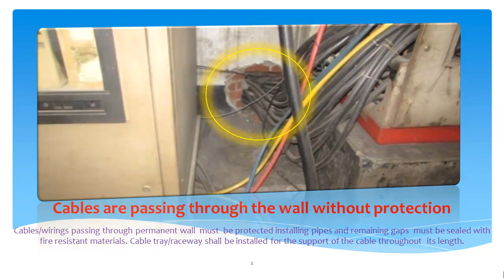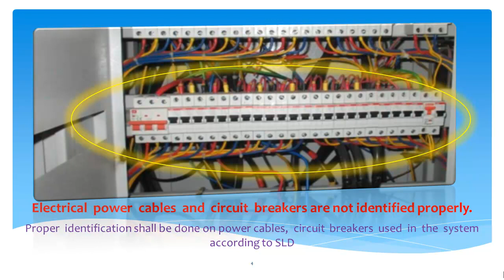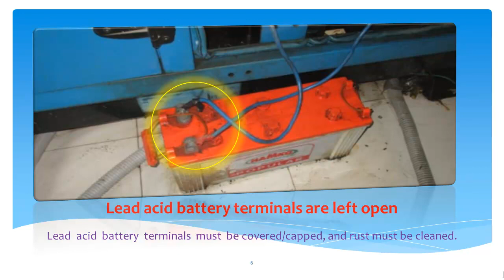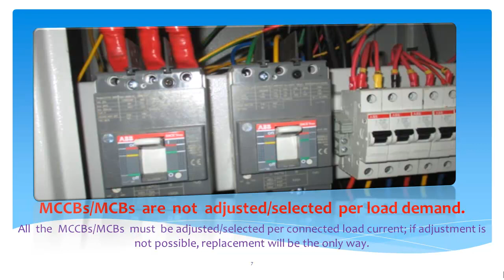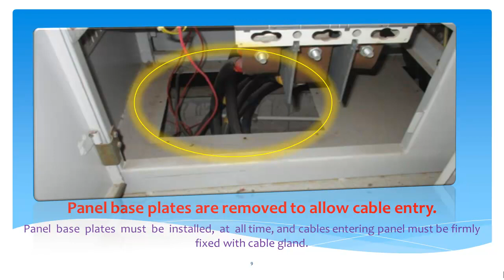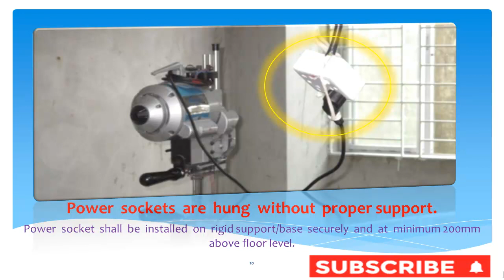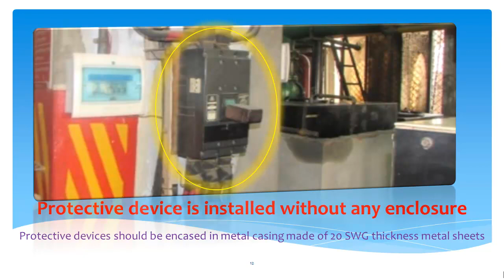RSC Electrical Safety Inspection _Findings and Recommendations- 1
𝙀𝙡𝙚𝙘𝙩𝙧𝙞𝙘𝙖𝙡 𝙎𝙖𝙛𝙚𝙩𝙮_𝙁𝙞𝙣𝙙𝙞𝙣𝙜𝙨 𝙖𝙣𝙙 𝙍𝙚𝙘𝙤𝙢𝙢𝙚𝙣𝙙𝙖𝙩𝙞𝙤𝙣𝙨-1

🎓ACCORD or RSC Audit | Required Electrical Documents | আরএসসি ফলোআপ অডিটে প্রয়োজনীয় ডকুমেন্টস

electrical learning
electronic learning
electric circuits,
beginner electronics,

🔌𝘼𝘾𝘾𝙊𝙍𝘿/𝙍𝙎𝘾 𝙀𝙡𝙚𝙘𝙩𝙧𝙞𝙘𝙖𝙡 𝙎𝙖𝙛𝙚𝙩𝙮 𝘾𝙝𝙚𝙘𝙠𝙡𝙞𝙨𝙩 𝙛𝙤𝙧 𝙍𝙈𝙂 𝙄𝙣𝙙𝙪𝙨𝙩𝙧𝙮

⚠️𝙀𝙖𝙧𝙩𝙝 𝘾𝙖𝙗𝙡𝙚 𝙎𝙚𝙡𝙚𝙘𝙩𝙞𝙤𝙣🌍 𝙀𝙖𝙧𝙩𝙝 𝙘𝙤𝙣𝙩𝙞𝙣𝙪𝙞𝙩𝙮 𝙘𝙤𝙣𝙙𝙪𝙘𝙩𝙤𝙧 (𝙀𝘾𝘾)🏭 𝙞𝙣 𝙩𝙝𝙚 𝙙𝙞𝙨𝙩𝙧𝙞𝙗𝙪𝙩𝙞𝙤𝙣 𝙗𝙤𝙭 𝙞𝙨 𝙪𝙣𝙙𝙚𝙧𝙨𝙞𝙯𝙚𝙙/𝙞𝙢𝙥𝙧𝙤𝙥𝙚𝙧

Increase ECC size for the whole factory according to BNBC (Usually ECC should be equal to half of the respective phase cable)

🏭𝙏𝙝𝙚 3 𝙢𝙤𝙨𝙩 𝙘𝙤𝙢𝙢𝙤𝙣 𝙚𝙡𝙚𝙘𝙩𝙧𝙞𝙘𝙖𝙡 𝙝𝙖𝙯𝙖𝙧𝙙𝙨
1. Bad and Faulty wires: old wires, wires left uncovered, wires hanging over machines;
2. Live wires-exposed wires left un-insulated or ungrounded;
3. Overloaded electrical outlets and boxes.

🚫𝘽𝙤𝙞𝙡𝙚𝙧 𝙎𝙖𝙛𝙚𝙩𝙮 𝙁𝙞𝙣𝙙𝙞𝙣𝙜𝙨 | বয়লার এর ঝুঁকিসমূহ